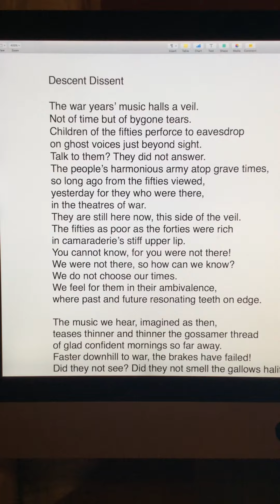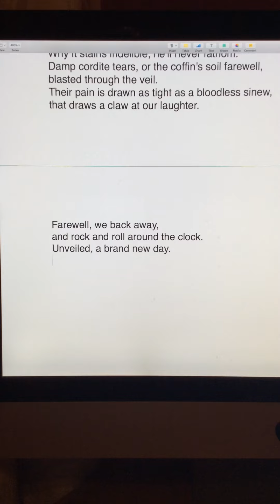Descent Dissent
Poem